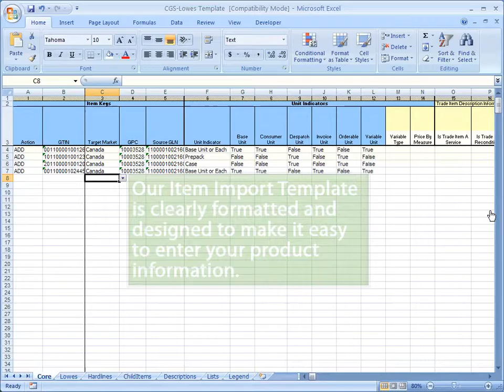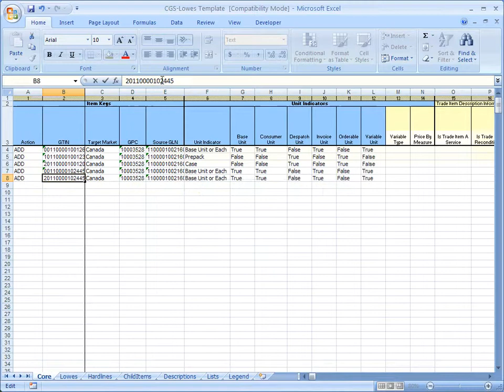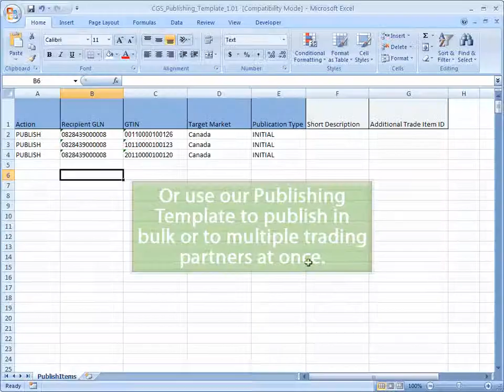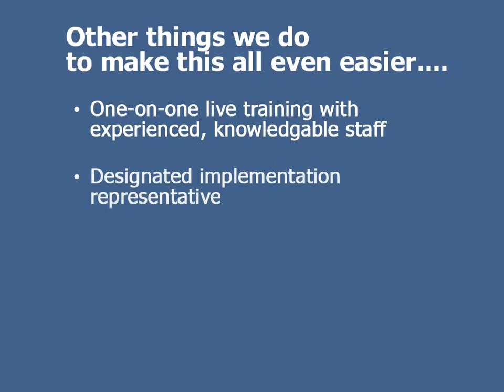See how CGS makes DataSync and GDSN easy!